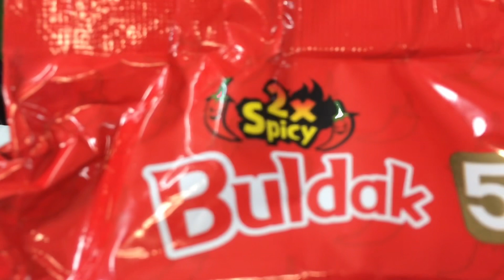2x Spicy 🌶️ noodles